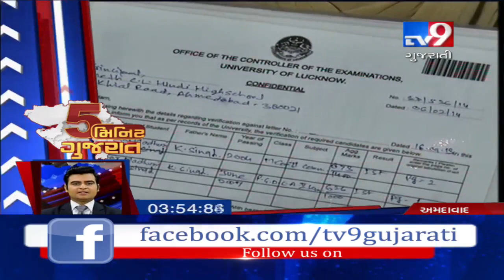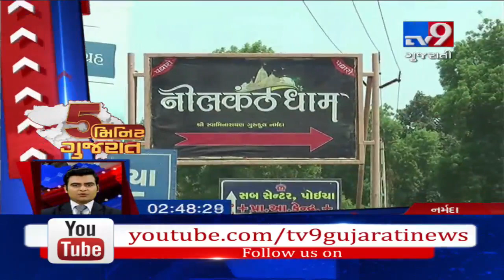Top News Stories From Gujarat : 06-06-2019 | Tv9GujaratiNews